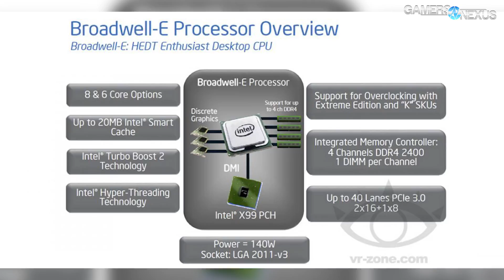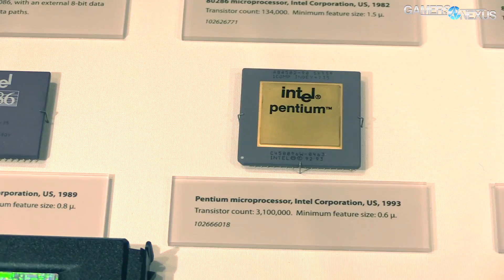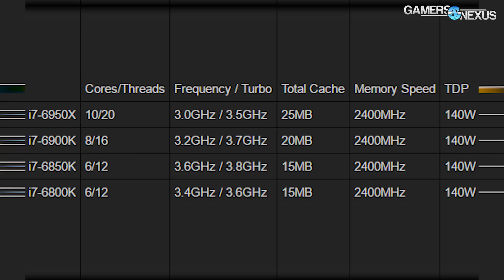More Broadwell-E Leaks - Firmware Hack for X99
ASRock re-confirmed already-leaked Broadwell-E CPU SKU names and specs, but also revealed an interesting news item: ASRock X99 motherboards will support Broadwell-E with firmware hacks, which may apply to other vendors down the line.

Video Production: Andrew Coleman